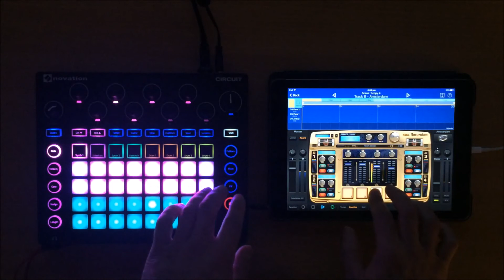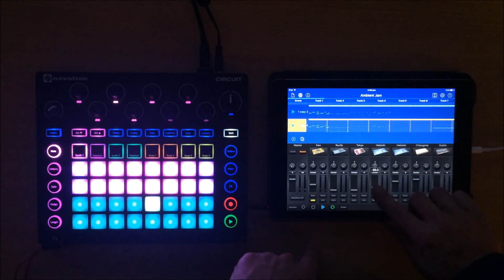Korg Gadget and Novation Circuit (Midi Controller) - Concept Jam #2 Ambient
**BEST HEARD WITH HEADPHONES**

This is a simple ambient jam I created one night with some minimal chillout beats and sound fx. Apologies for the poor lighting and the sound cutting out during the middle of the set.

NOTE: The volume is a little soft in this so you may need to turn up the volume a bit.

The instruments I used in Korg Gadget were the following:
Kiev - Textured Pad sounds (Thanks to Jacob Haq!)
Recife - Drums, beats
Tokyo - Drums
Helsinki - Ambient piano, atmospheric textures
Chiang Mai - Pads
Berlin - Sub bass
Amsterdam - Various Sound effects